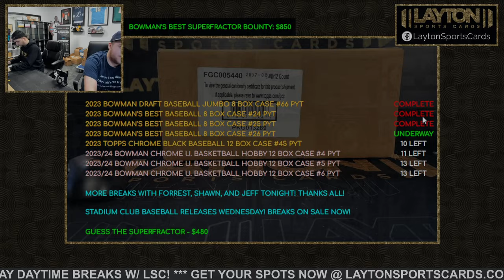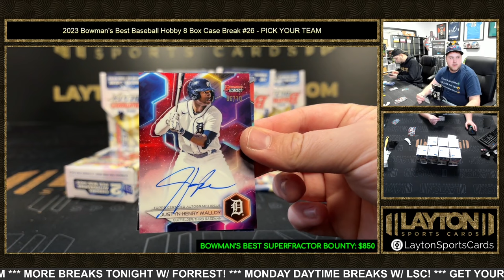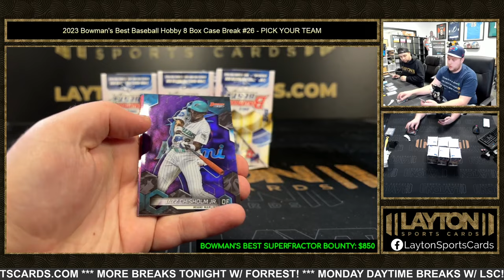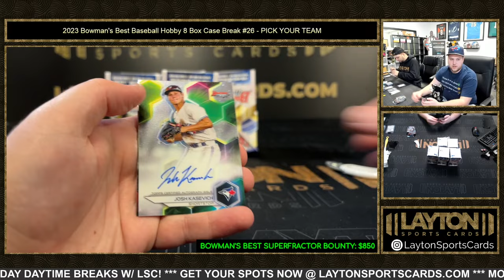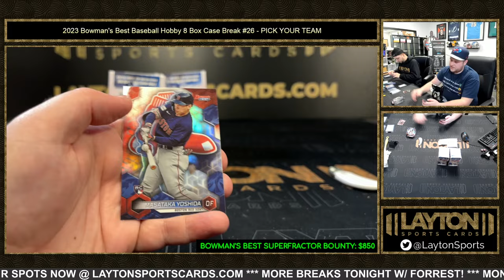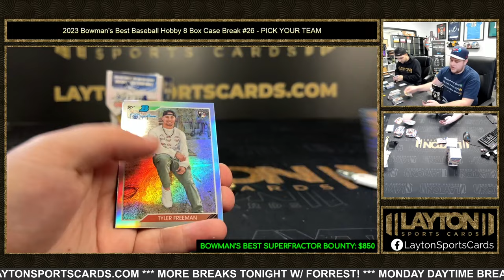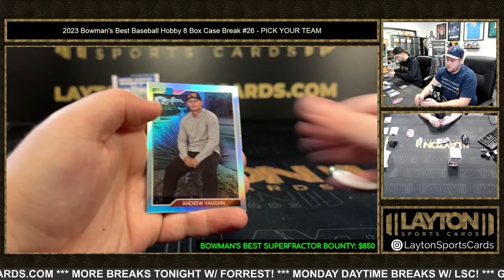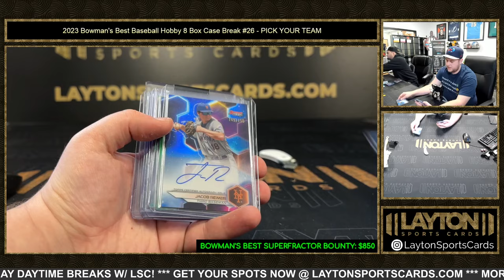2023 Bowman's Best Baseball Hobby 8 Box Case Break #26 PICK YOUR TEAM